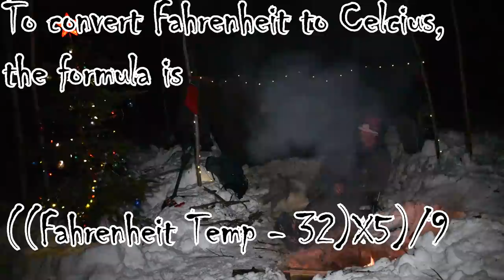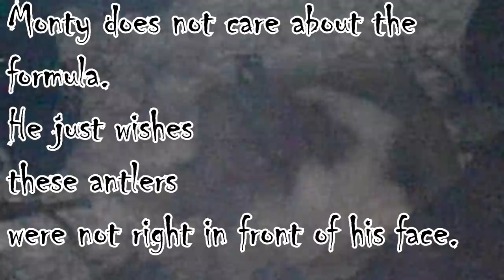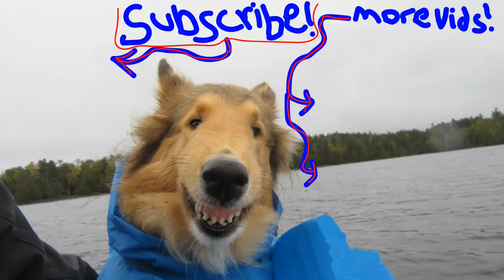A Winter Camping Christmas Story 3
I head out with Monty the Brown Antlered Dog Deer to celebrate the Christmas spirit and hope to be visited by Santa while out winter camping in the woods! We cook up a Christmas feast!

Merchandise Available!

Or to send me something:
Matthew Posa